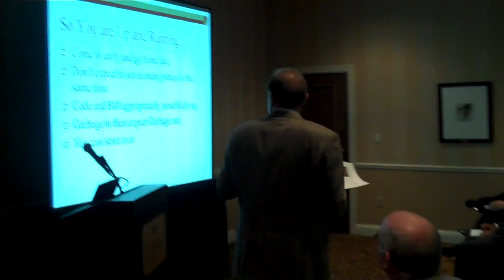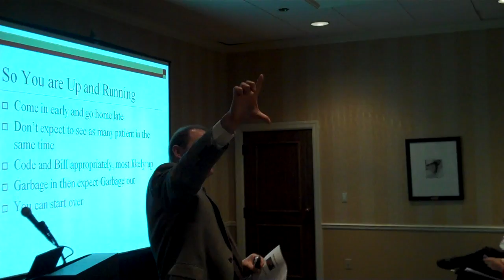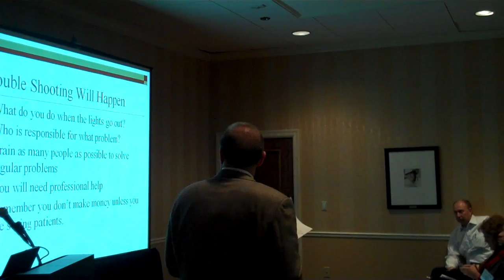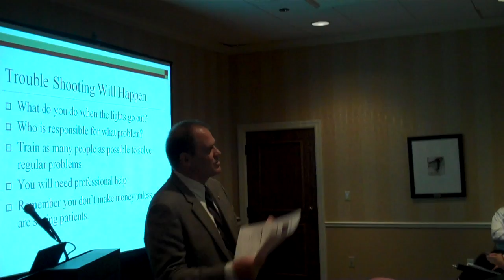EMR Lecture with Dr. James King 3/3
Former TMA board chariman and American Academy of Family Physicians President, Dr. James King gives a lecture at the High Tech Conference titled, "Making Dollar$ and $ense of ARRA" to colleagues in Selmer Tennessee. In these video clips he discusses challenges, benefits, and best practices of selecting an electronic medical record system. Recorded on 12/3/09 | part 1 of 3